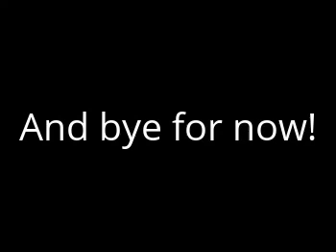MNLEP sign ups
(sorry for the cropping)

Here is how you sign up:

1 You have to know who michaelosky was (if not, you can look at his old videos)

2 Agree to the rules here in the video

3 Don't make the AMNLEP

4 DON'T EVEN BOTHER DOING SIGN UPS FOR THE AMNLEP TOO!

and lastly:

6 add MNLEP to your username!